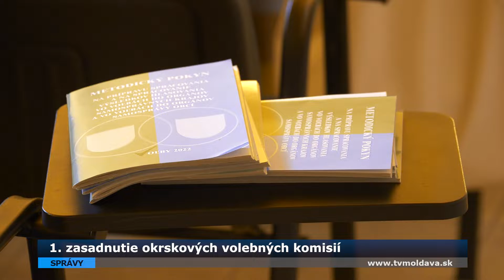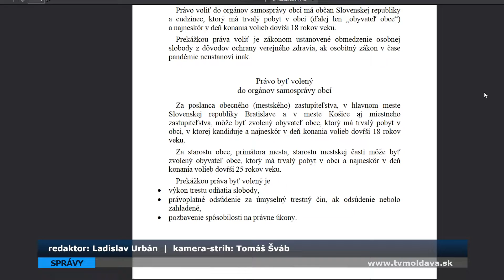1. zasadnutie okrskových volebných komisií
V pondelok 3. októbra sa konalo 1. zasadnutie okrskových volebných komisií k spojeným voľbám do orgánov samosprávy obcí a orgánov samosprávnych krajov, ktoré sa budú konať v sobotu 29. októbra 2022.